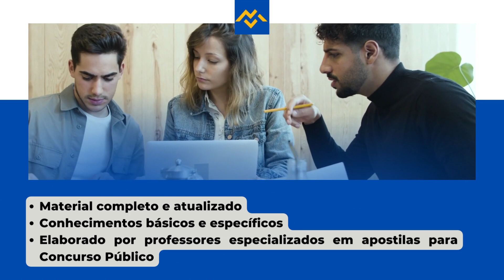Apostila PREFEITURA DE BARREIRAS BA 2022 PEB Séries Finais Arte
No estado da Bahia, a Prefeitura de Barreiras, por meio do Instituto Quadrix anuncia a realização de um novo Concurso Público, que tem por objetivo o preenchimento de 375 vagas, bem como a formação de cadastro reserva destinado à contratação de profissionais.

Os interessados podem se inscrever a partir de 13 de julho de 2022 até o dia 8 de agosto deste mesmo ano, por meio do site do Instituto Quadrix. O pagamento da taxa no valor entre R$60,00 a R$100,00 deve ser efetuado até o dia 9 de agosto de 2022.

➔ Cadastre-se para receber atualizações de todos os concursos 2022. Concurso PREFEITURA DE BARREIRAS BA 2022 👇